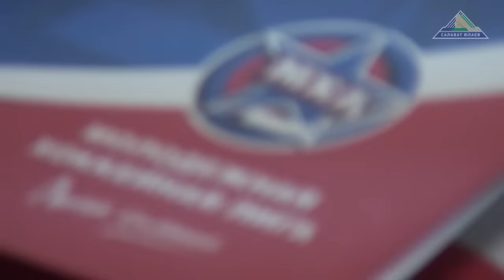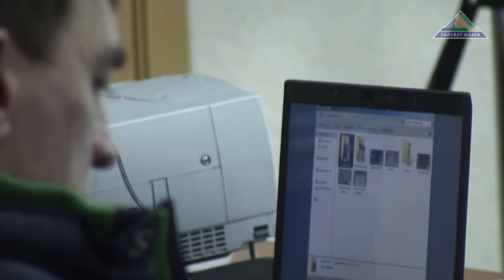"Неделя Звёзд Хоккея началась"